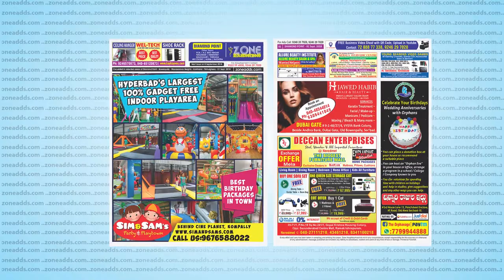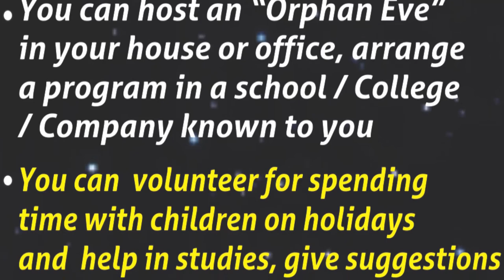ZoneWeekly || HB Colony, AS Rao Nagar, and Diamond Point || 1st September 2018 || zoneadds.com